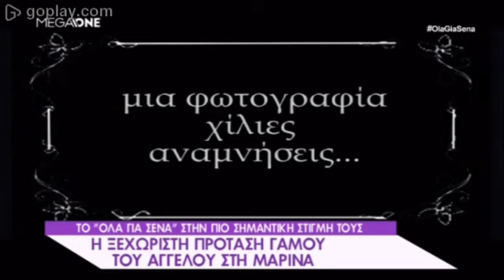Η ξεχωριστή πρόταση γάμου του Άγγελου στην Μαρίνα